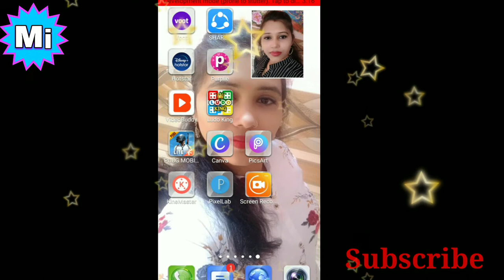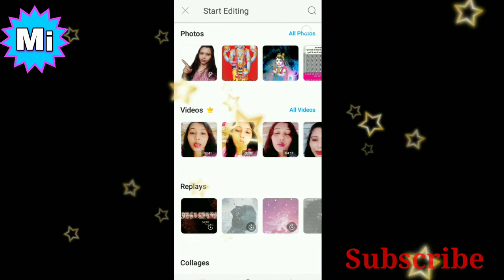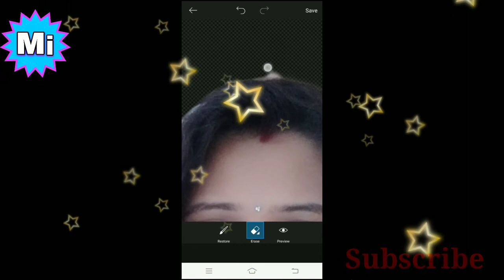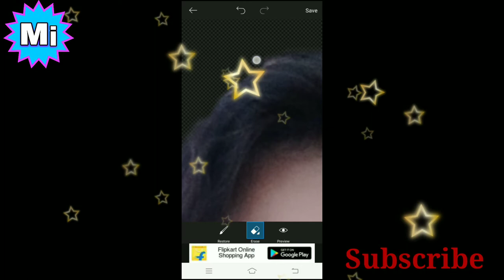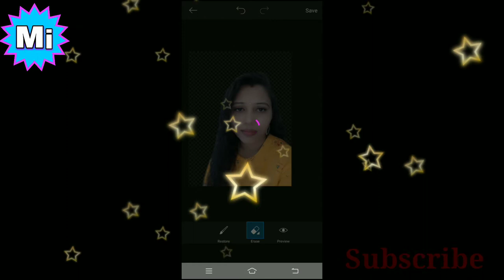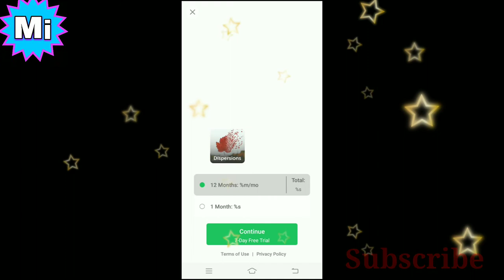How to remove photo background,background remove kaise Kare,1touch Background Remove in Hindi -2020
1Touch PicsArt Background removed
1 Second Background Remove,
 How to remove background Quickly ,
Remove background
 Ye video me background removed karne ka aasan sa tarika bataya gaya hai
Video ko poora dhekhe aur Turant background removed kare